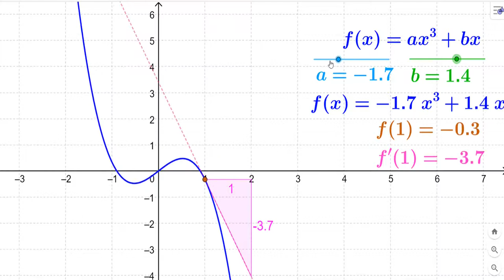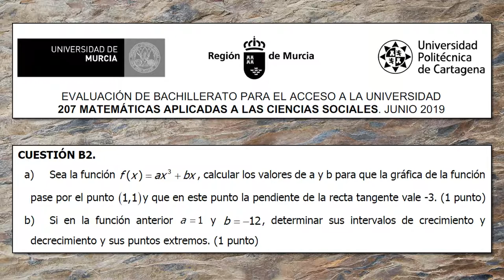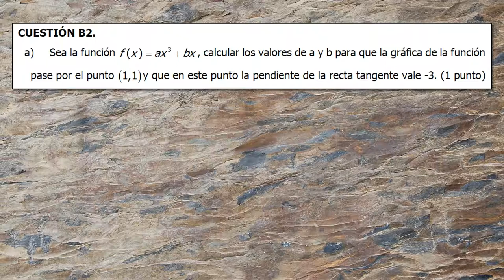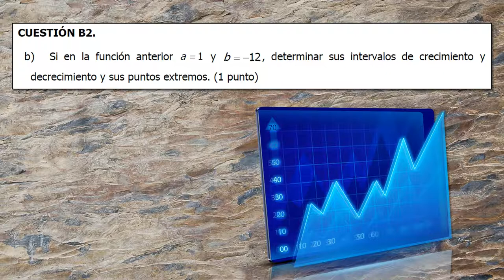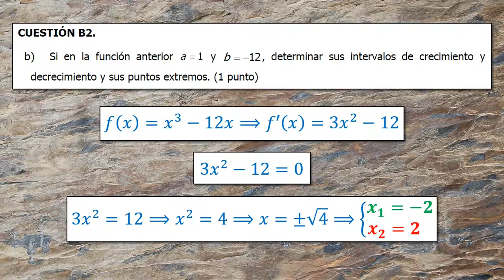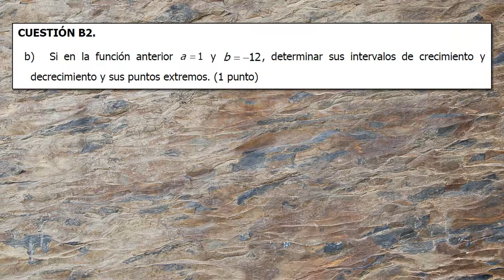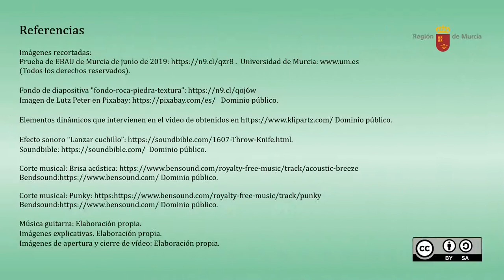EBAU MURCIA JUNIO 2019. CUESTIÓN B2. MATEMÁTICAS APLICADAS A CCSS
Vídeo tutorial en el que se describe cómo resolver paso a paso la cuestión B2 sobre crecimiento de funciones que se puso en la prueba de EBAU de Murcia de Junio de 2019.